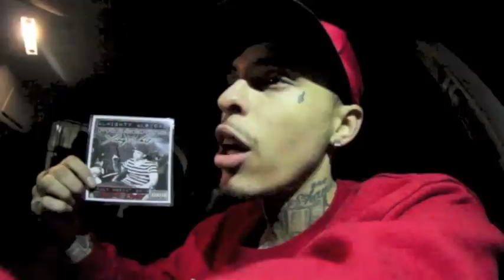Yung West-Life Goes On/All Black(feat-B3) [SoWestbred ENT]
Yung West-LIfe Goes On/All Black